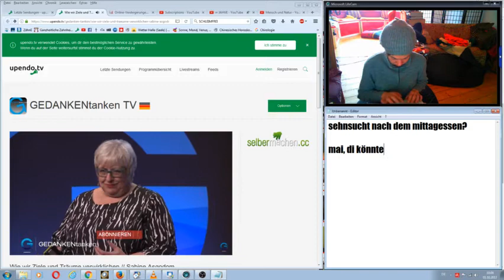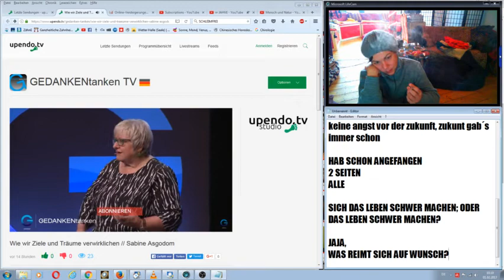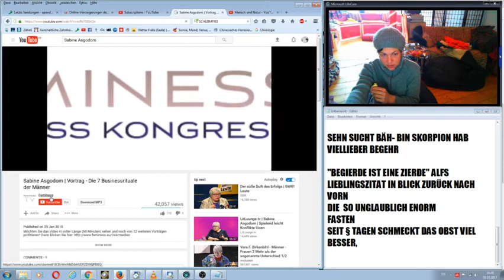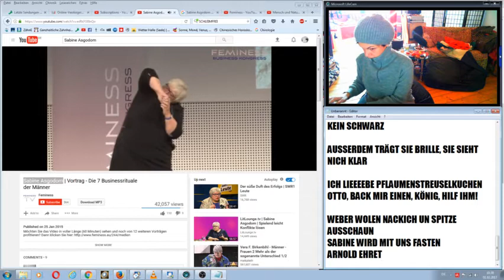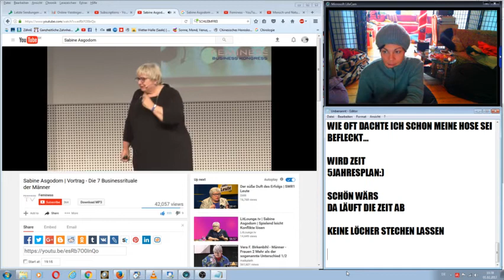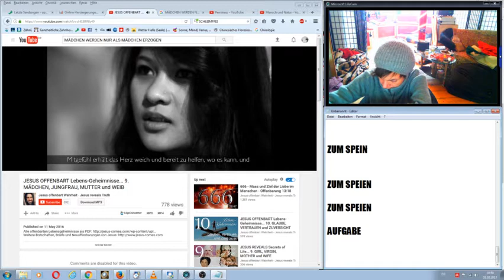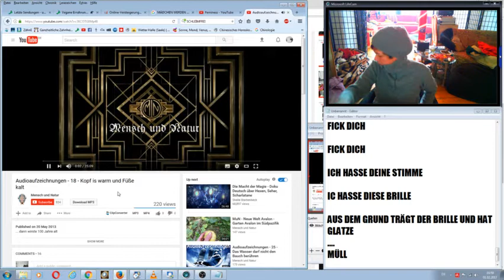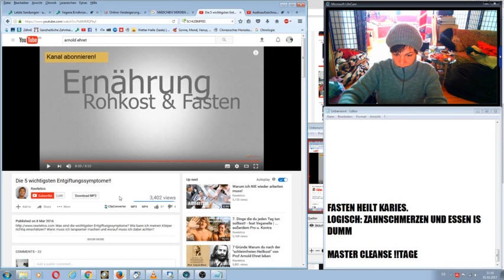MIR MUSS NICH GEFALLEN WAS ICH SEH